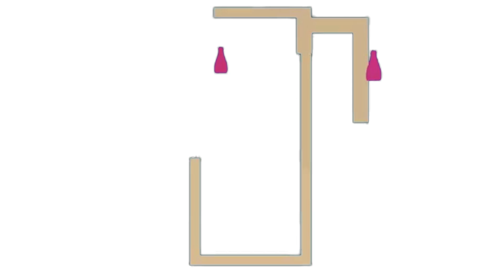La Casa De Papel - Melhor Série da Vida - Dica na Estante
O quadro Dica na Estante é um quadro onde falo sobre música, filmes, livros, séries, teatro e tudo que está ligado ao entretenimento. E no vídeo de hoje eu vou falar sobre a minha série favorita da vida: La Casa de Papel. Vamos conferir?